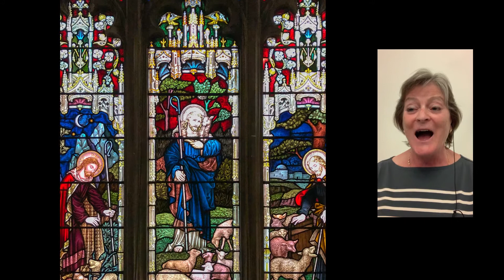"Loving shepherd of thy sheep" by John Rutter